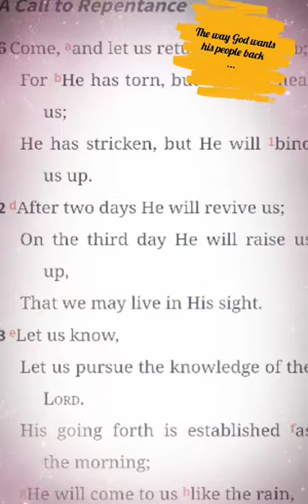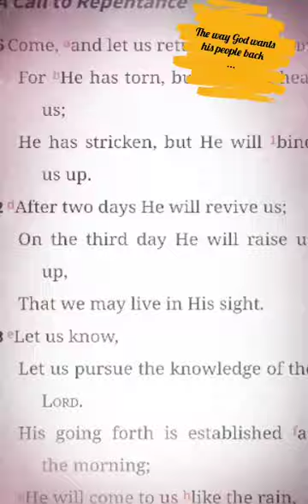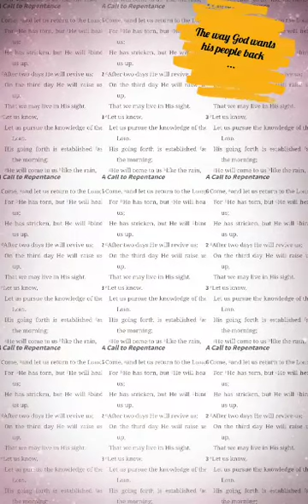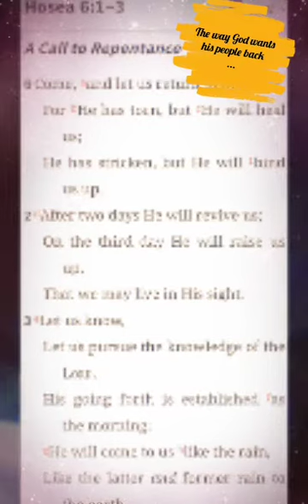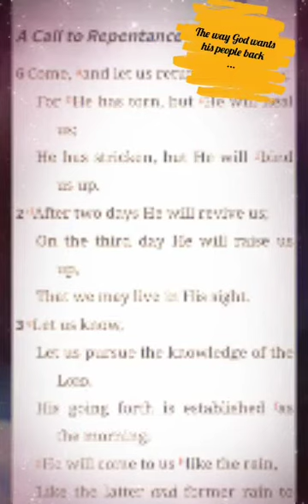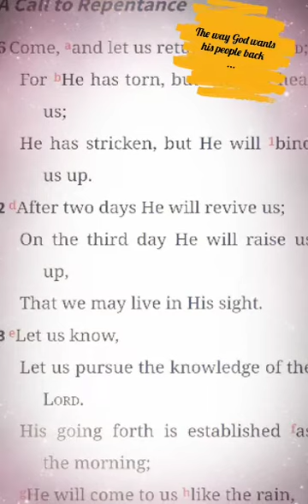The way God wants His people back...